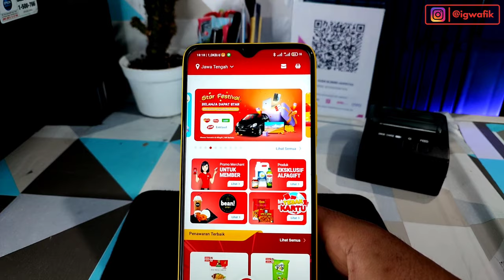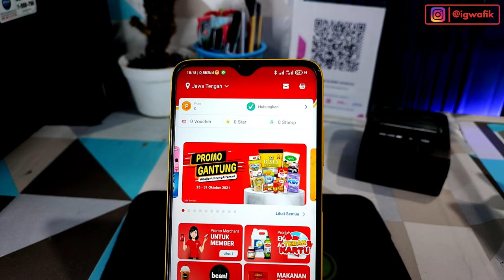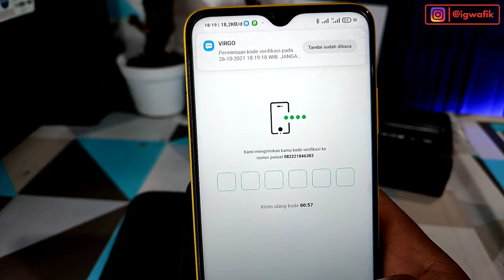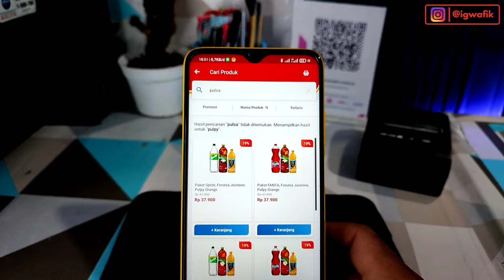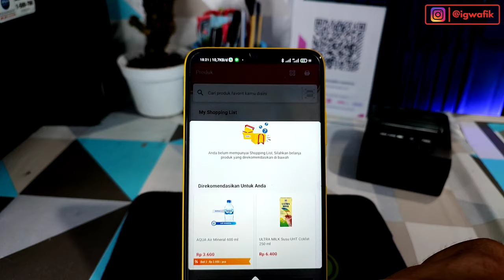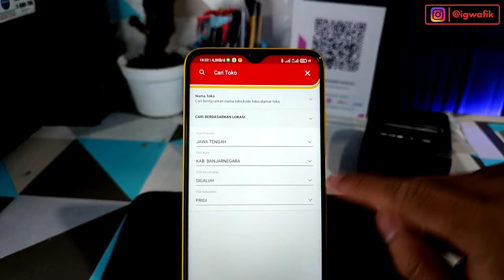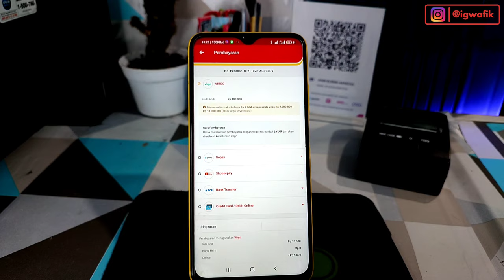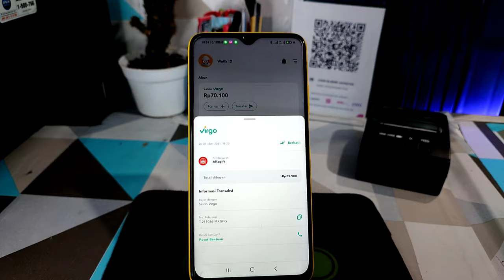Cara Sambungin VIRGO di ALFAGIFT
E-wallet virgo dari Alfamart sudah mulai tebar keunggulan nih, salah satunya pembayaran di Alfagift sudah tersedia , tapi sayangnya belum ada promo cashback ya.

===Segmen Video

00:00 Intro Virgo dan Alfagift
01:00 Cara sambungin virgo di alfagift
03:00 Verifikasi Virgo di Alfagift
04:00 Verifikasi VIRGO BERHASIL
05:00 Cara belanja di alfagift bayar pakai virgo
06:00 Pembayaran di alfagift menggunakan Virgo Berhasil